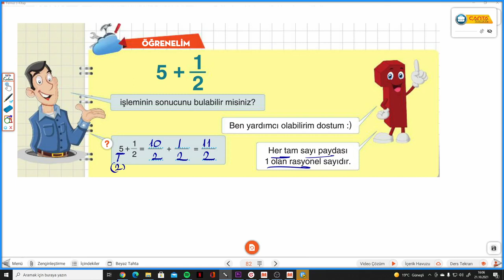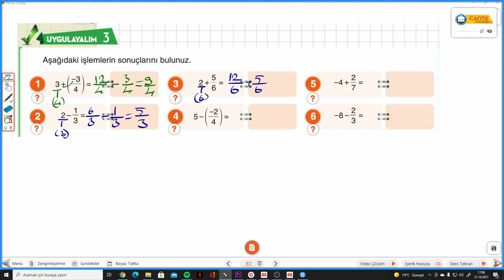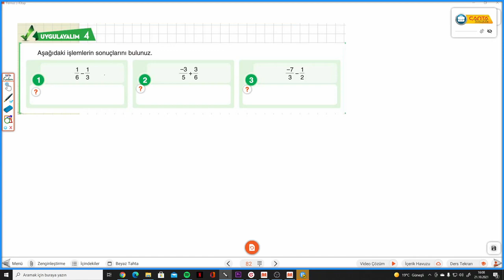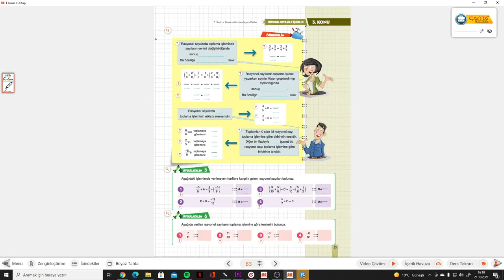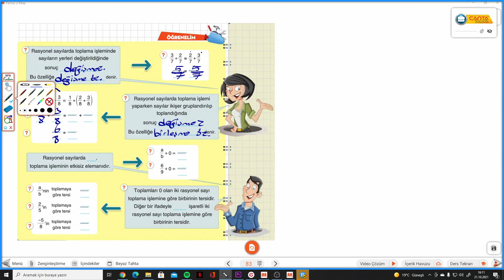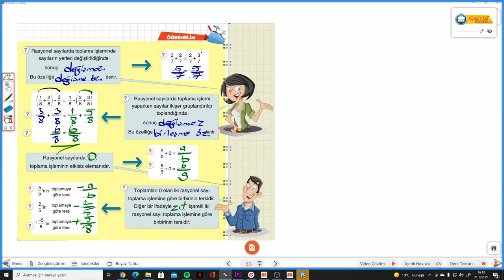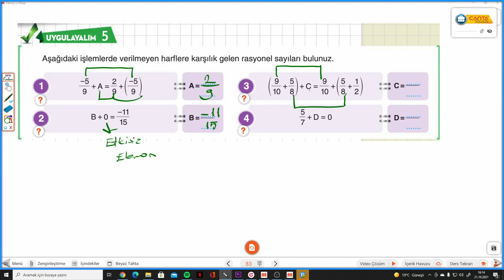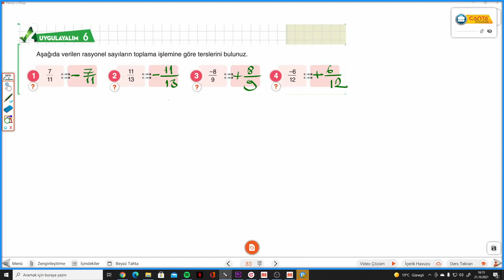7.SINIF ÇANTA DEFTER S.88-89 RASYONEL SAYILARLA TOPLAMA VE ÇIKARMA İŞLEMİ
Çanta Yayınları 7.Sınıf Hazırlayan Defter RASYONEL SAYILARLA TOPLAMA VE ÇIKARMA İŞLEMİ ile devam ediyoruz.